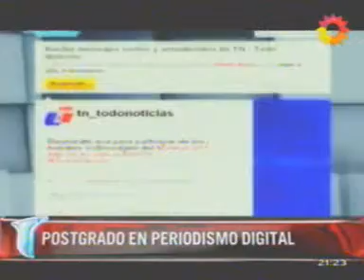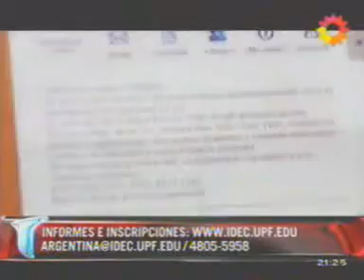Postgrado en Periodismo Digital. Buenos Aires (IDEC-UPF)